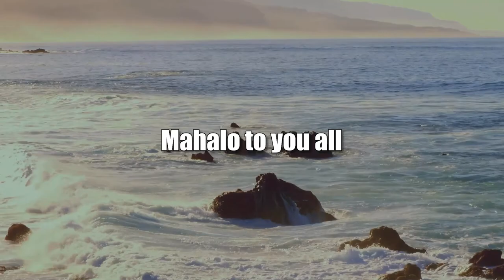State Financial Condition Still Dismal (Talking Tax)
'F' from Truth in Accounting.org.  The hosts for this show are Jay Fidell and Tom Yamachika.

About one year ago, the nonprofit Truth in Accounting put out a report called 'Financial State of the States 2021.'  That report compared published financial information from all of the states for fiscal year 2020, graded all of the states, and ranked them based on fiscal health.

Hawaii received – you guessed it – an 'F.' The report compared assets with bills, and the shortfall came to about $37,000 per taxpayer.

What can we as a state do to pull ourself out of this mess?